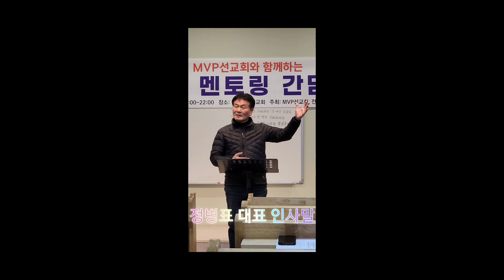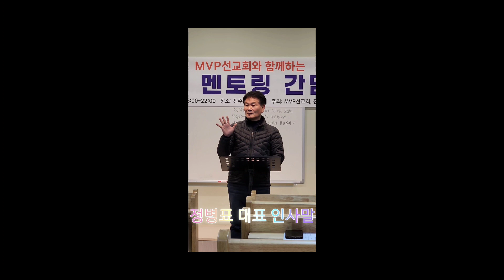MVP선교회 대표 정병표 장로 인사